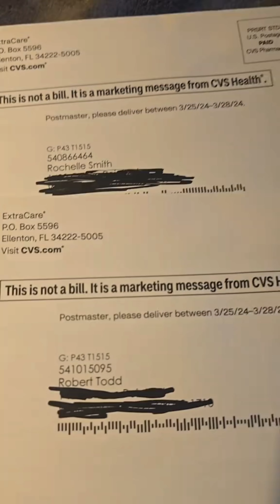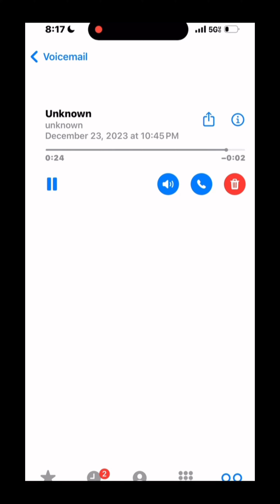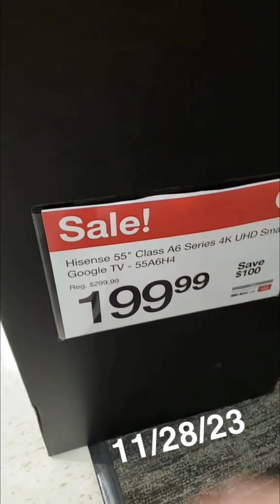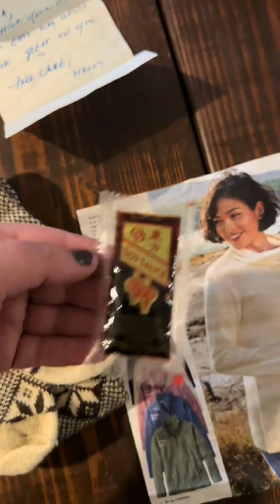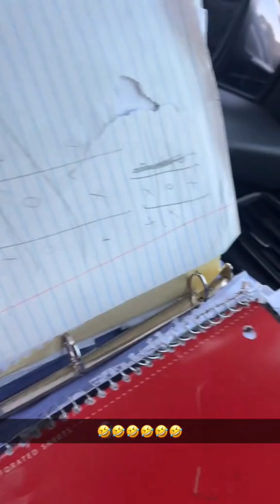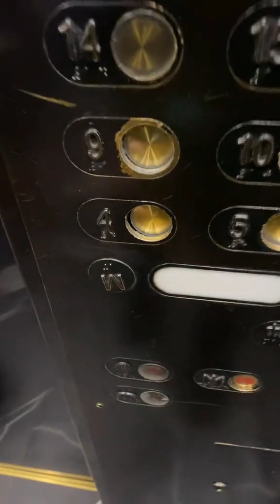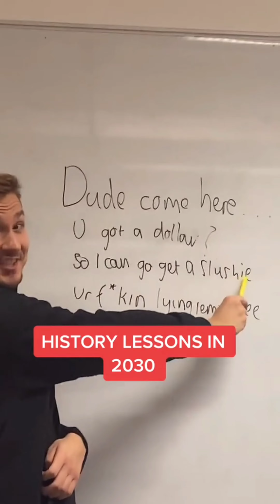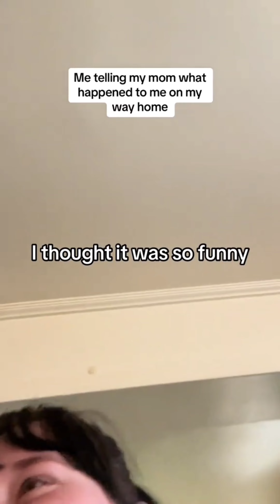Funniest Tiktok that if ylyl